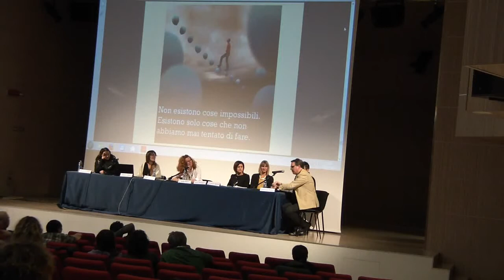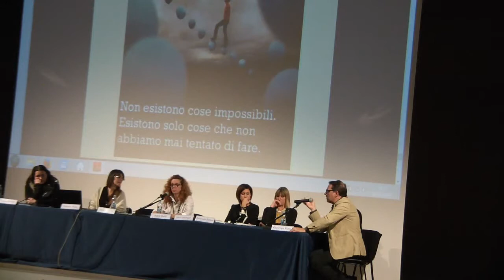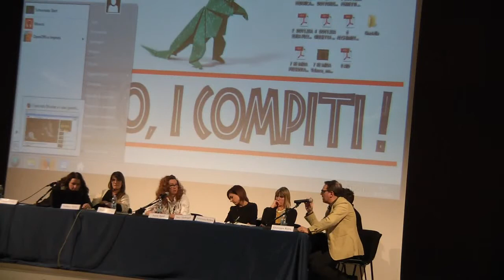"Aiuto, i compiti!" Graziella Zacchini Giuseppe Rizza e domande pubblico.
"Aiuto, i compiti!" Graziella Zacchini Giuseppe Rizza (parte 2) e domande pubblico. Auditorium Spira Mirabilis, Formigine.